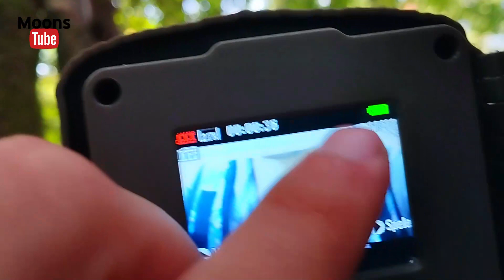Wildcamera's ophalen loopt NIET zoals gepland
Niet alles kan lopen zoals je  gepland hebt. Ik wou m'n wildcamera's ophalen en dat liep niet zoals ik gedacht had.